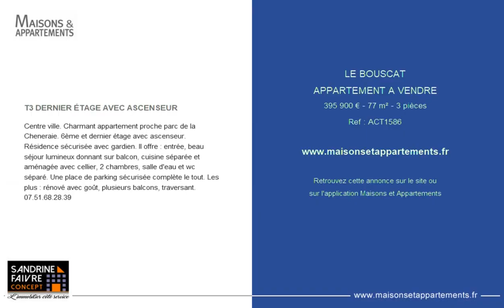LE BOUSCAT - APPARTEMENT A VENDRE - 395 900 € - 77 m² - 3 pièces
Référence : ACT1586

T3 DERNIER ÉTAGE AVEC ASCENSEUR
Centre ville. Charmant appartement proche parc de la Cheneraie. 6ème et dernier étage avec ascenseur. Résidence sécurisée avec gardien. Il offre : entrée, beau séjour lumineux donnant sur balcon, cuisine séparée et aménagée avec cellier, 2 chambres, salle d'eau et wc séparé. Une place de parking sécurisée complète le tout. Les plus : rénové avec goût, plusieurs balcons, traversant. 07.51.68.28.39

Cette annonce vous est proposée par l'agence SANDRINE FAIVRE CONCEPT - L'IMMOBILIER COTE SERVICE